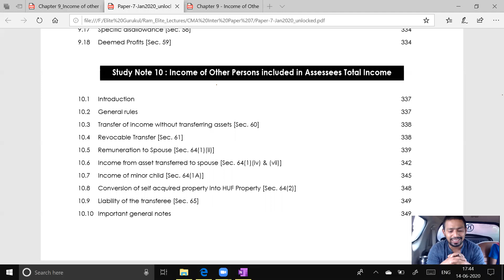Lecture 32 : Clubbing of Income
HELLO STUDENTS ,

Here we are going to Watch CA/CMA/CS lectures.

In this video we will talk about introduction to clubbing of income.